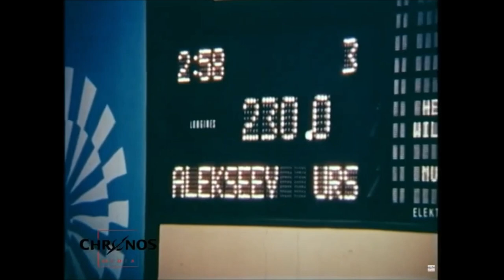1972 Olympic Games Superheavies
1972 Olympic Games Superheavies